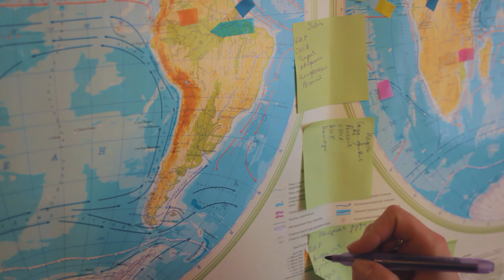COMO conhecer a América do Sul: PRIMEIRO VIDEO DA MINHA AVENTURA MOCHILHANDO PELO MUNDO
Bem-vindo ao meu canal! Neste vídeo emocionante, vou te levar junto do porque vou fazer esse mochilão pela América do Sul.

Prepare-se para explorar essa aventura facinante comigo por alguns dos destinos mais cativantes do continente sul-americano.

🌎 Durante esta aventura épica, visitarei lugares incríveis, como Machu Picchu no Peru, a Patagônia Argentina e muito mais. Vai se surpreender com a diversidade de paisagens e culturas que encontraremos ao longo do caminho.

Você quer aprender mais sobre Viagens? Então, não perca essas oportunidades incríveis:

👉 Guia de Planejamento Financeiro para Nômades Digitais: Um guia completo para quem quer comerçar.

👉 Mini-Curso Estratégias de Investimento para Trabalhadores Remotos: Um curso, que vai te ensinar como aproveitar essa oportunidade de viajar o mundo.

👉 Os 10 Melhores Destinos para Nômades Digitais: Um guia de lugares que fiquei ou que vou ficar para voce ir tambem

👉 Clube "Aprendendo sobre Investimentos": Junte-se a uma comunidade de investidores e aprenda com os melhores.